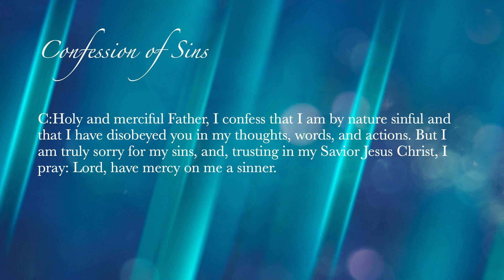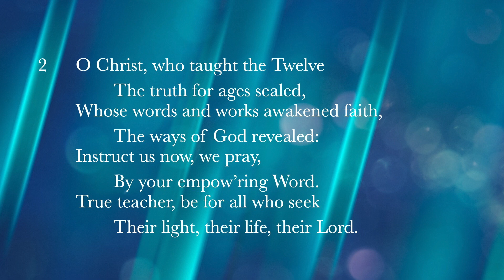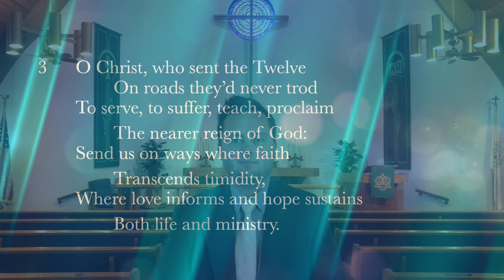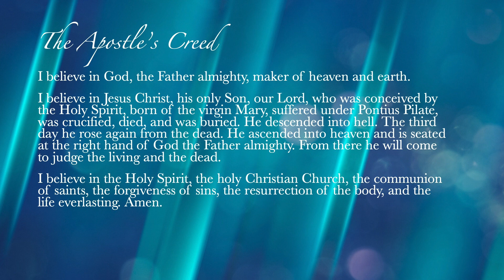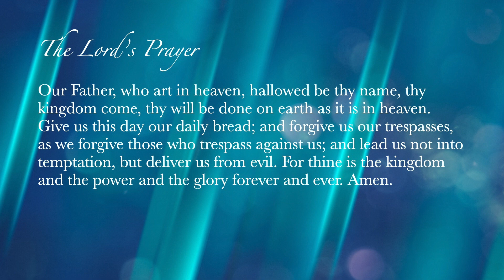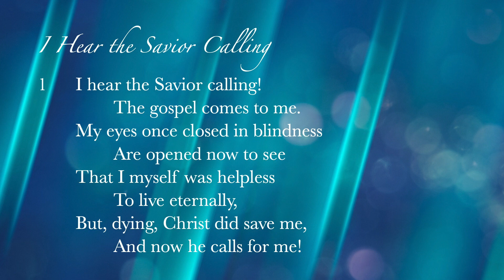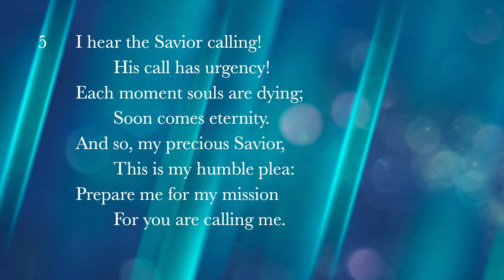God builds His Kingdom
Vicar Crass delivers Pastor Valleskey's sermon on Mark 1:14-20 for our sermon on the 3rd Sunday after Epiphany.